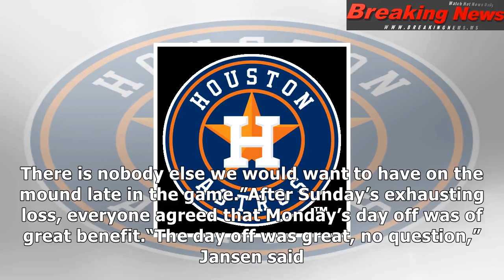Dodgers make good on puig's promise by beating astros' best, force game 7 - sweetspot- espn